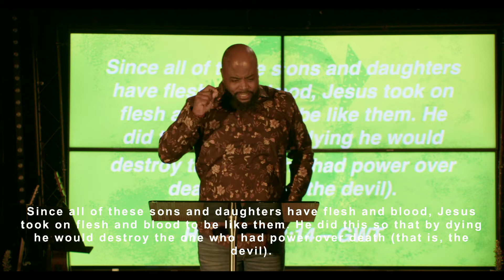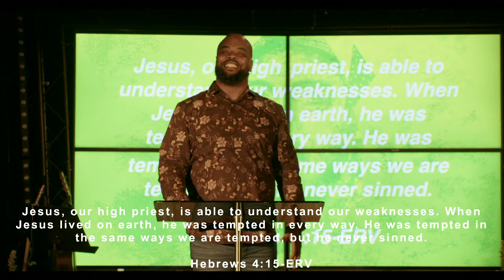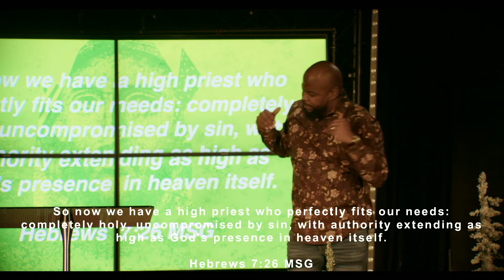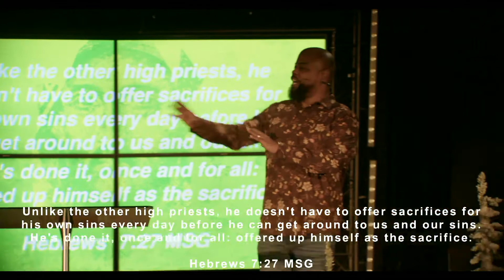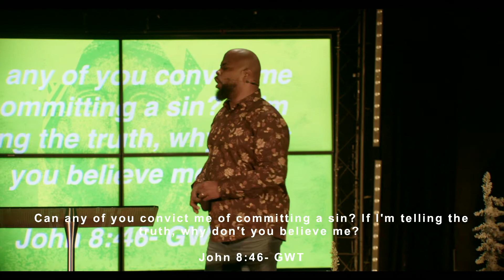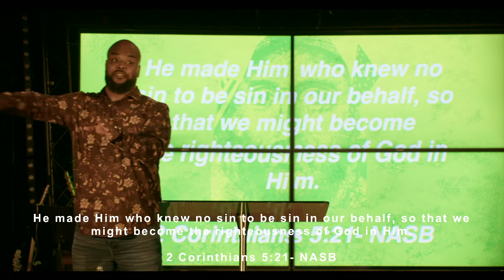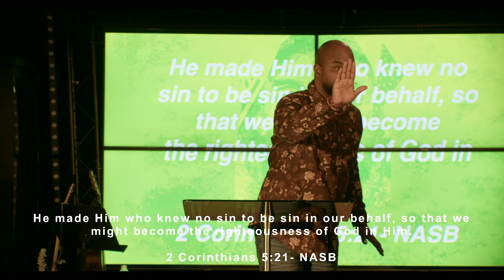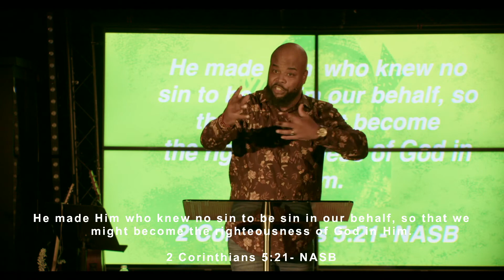Jesus Did What? - EP. 3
your generosity helps us reach the DFW area and see lives transformed.
Your giving helps support our recovery center, outreach ministries, and
numerous of missions we support locally and globally. Thank you for
your contribution!